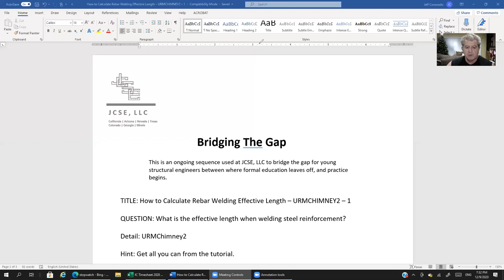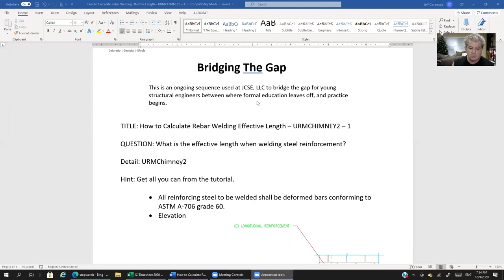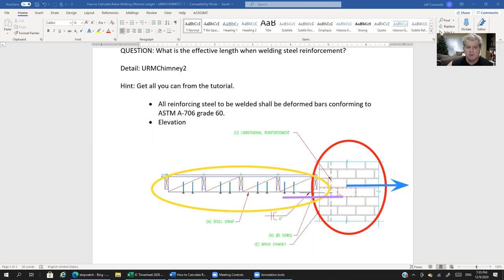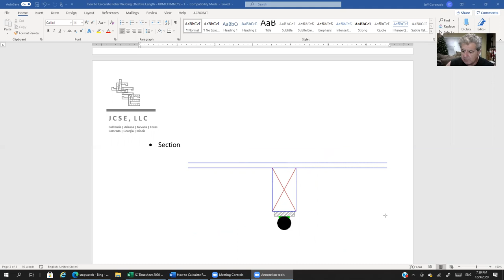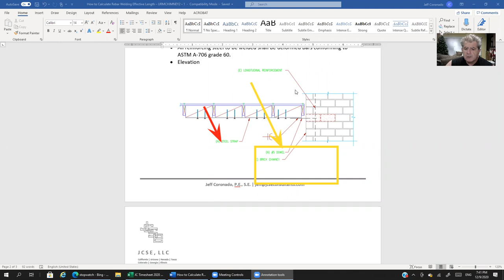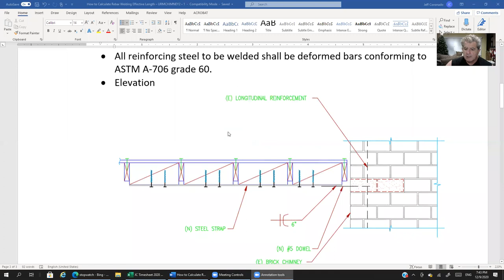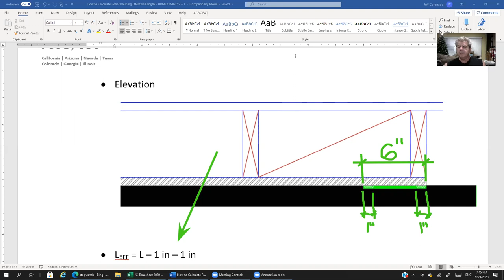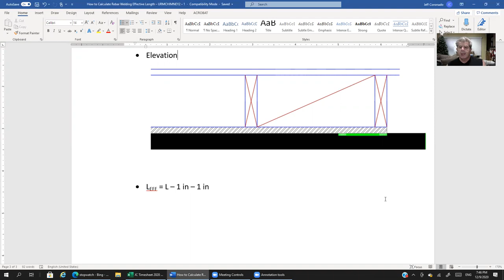How to Calculate Rebar Welding Effective Length – URMCHIMNEY2 – 1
Learn how to determine the weld effective legnth.